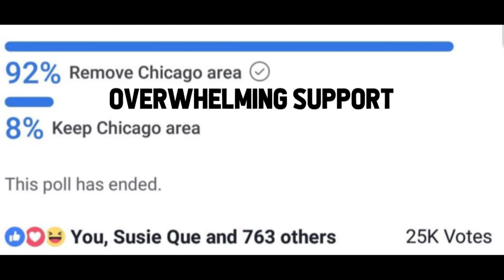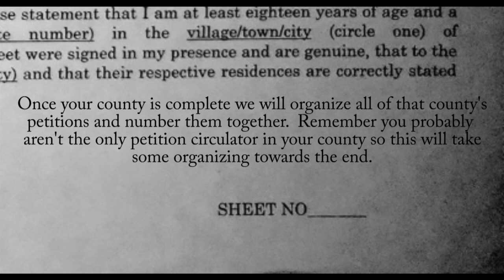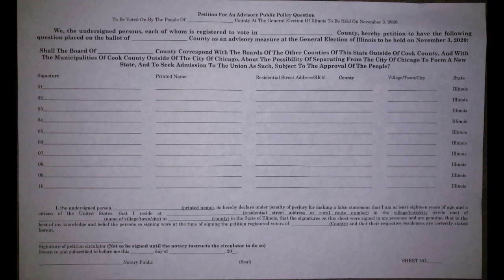The Illinois Separation Petition Video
The Illinois Separation Petition video guides you through the process of filling out your petition along with where to find good information.